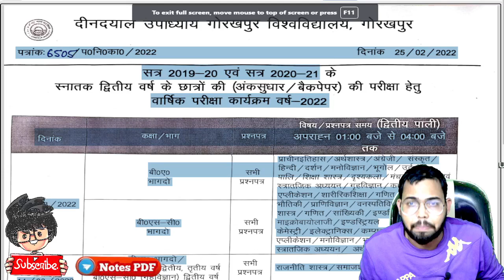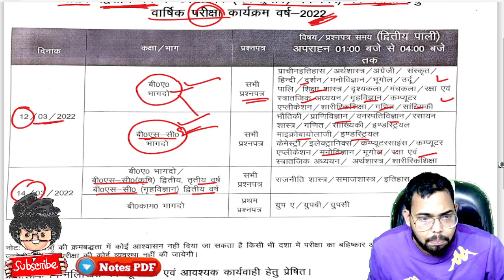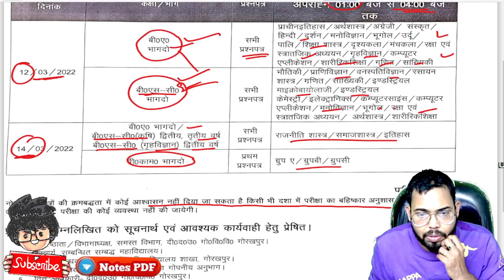DDU Today News/ DDU improvement Schame 2022 / Back paper Schame 2022 / Paper hacker